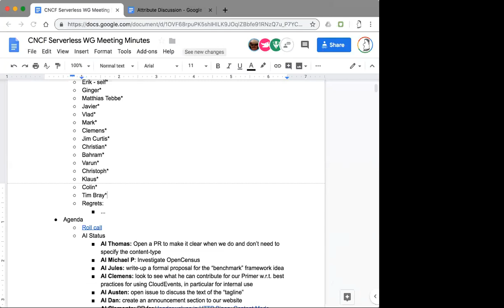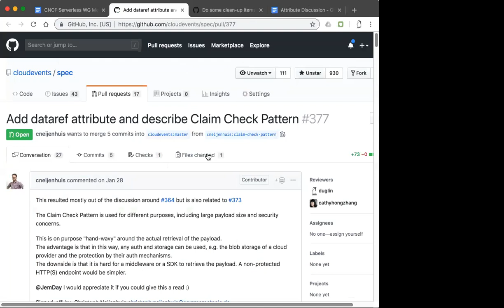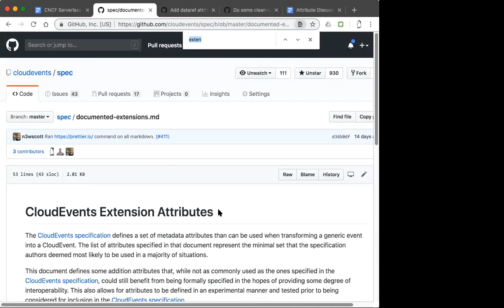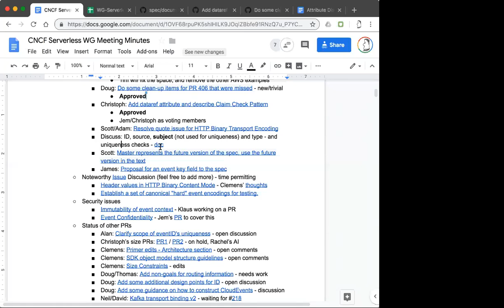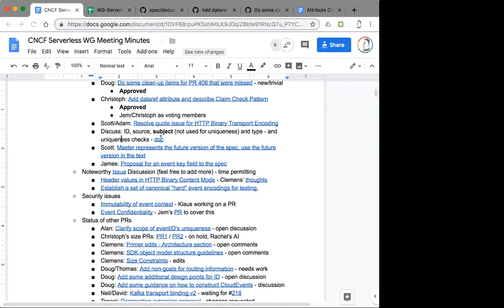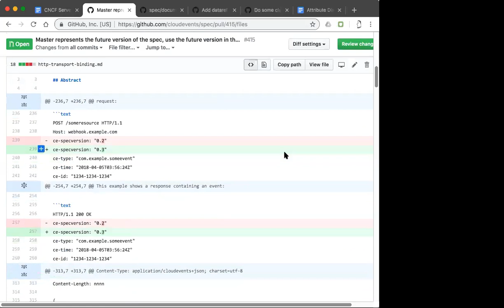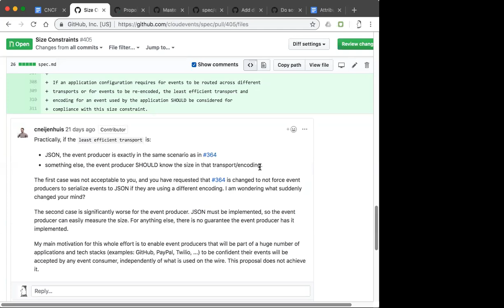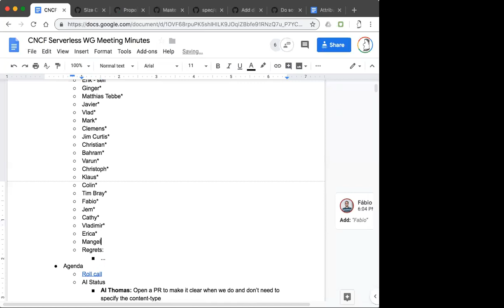CNCF Serverless WG Meeting - 2019-04-11